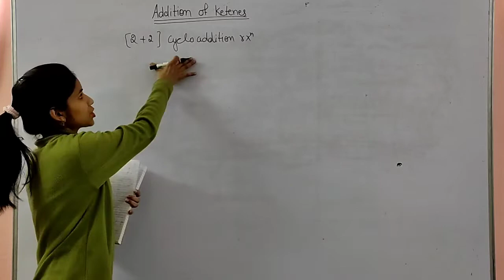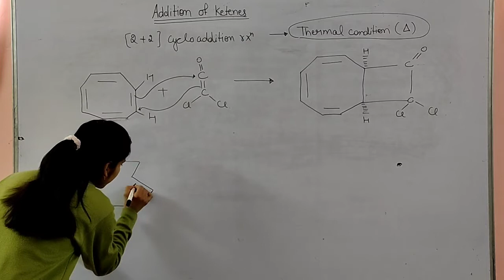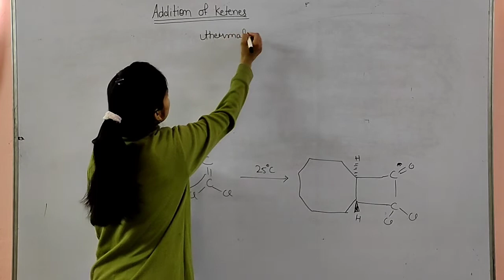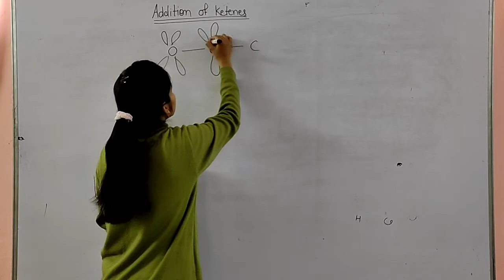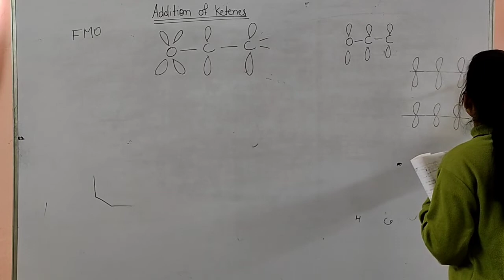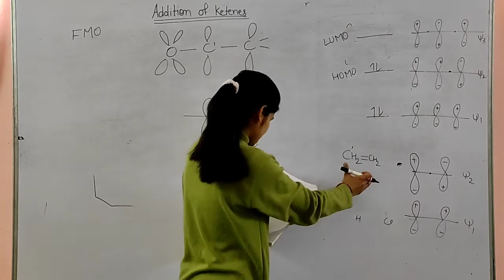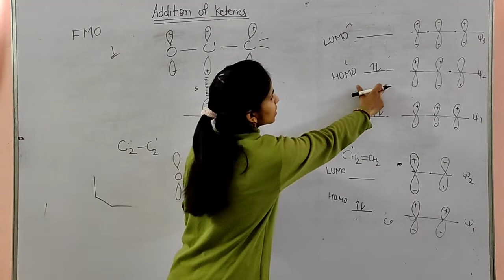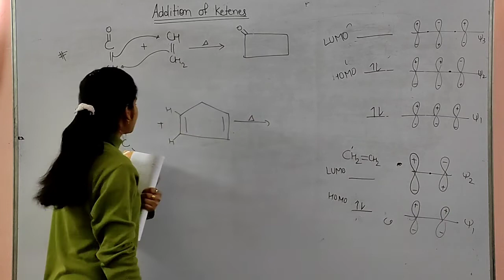Addition of ketenes | Pericyclic reaction | part 5 | M. Sc. | CSIR NET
Keep loving.
Keep support.